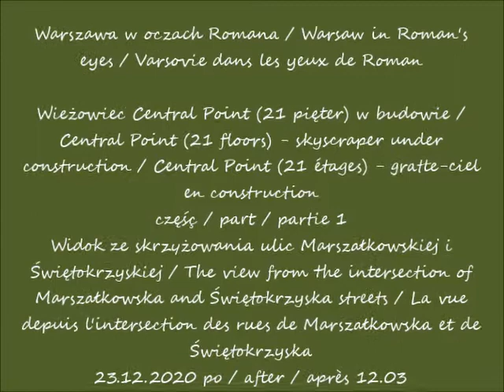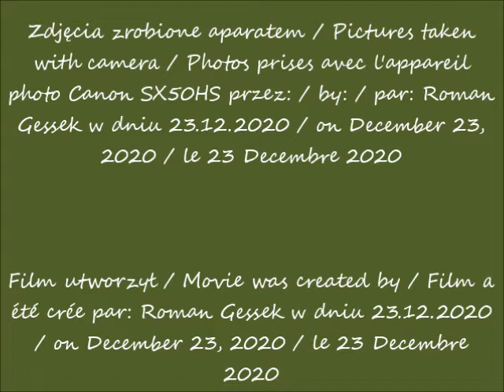2020 12 23 Warszawa Wieżowiec Central Point 21 pięter cz 1 Widok ze skrzyżowania ulic Marszałkowskie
Wieżowiec Central Point (21 pięter) w budowie / Central Point (21 floors) - skyscraper under construction / Central Point (21 étages) - gratte-ciel en construction
Widok ze skrzyżowania ulic Marszałkowskiej i Świętokrzyskiej / The view from the intersection of Marszałkowska and Świętokrzyska streets / La vue depuis l'intersection des rues de Marszałkowska et de Świętokrzyska
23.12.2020 po / after / après 12.03